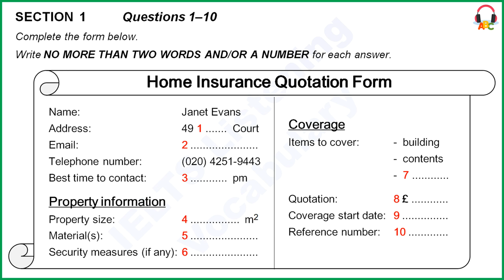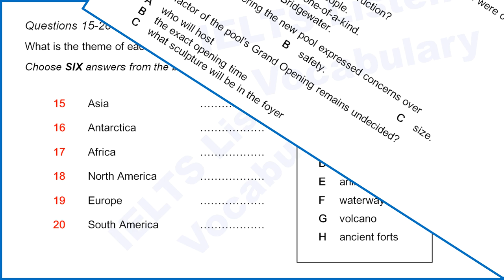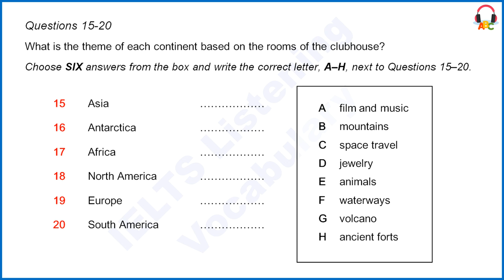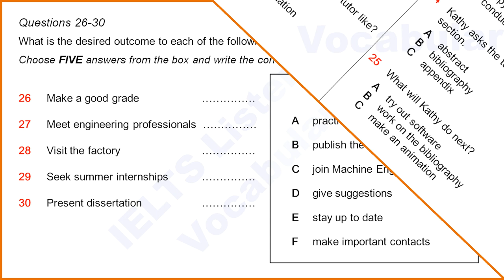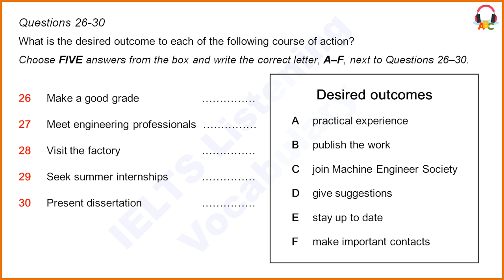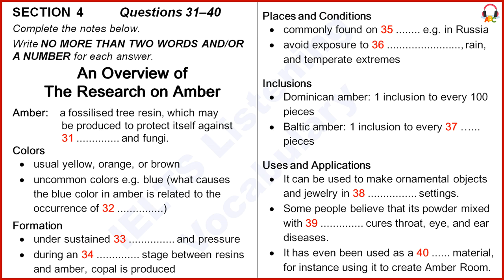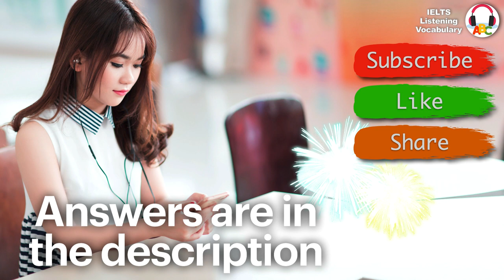IELTS Listening Practice | Test 19 | Mobile phone Version | Special Edition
Timely Answers and Explanations, Clear Questions, Pure Sound, Easy Seeking, Mobile Phone Orientation.

Answers:
[00:00]  Introduction
[00:42]  Section 1, Questions 1–10
[01:50]    1   Greenway
[02:36]    3   (after) 5.30 pm
[02:51]    4   80
[03:16]    5   brick
[03:31]    6   alarm system
[05:01]    7   flood
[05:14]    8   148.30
[05:36]    9   1 August / August 1(st)
[05:48]  10   TR278Q
[06:47]  Section 2, Questions 11–20
[08:17]  11   A  (the public selected two top proposals)
[08:27]  12   B  (the pool is shaped like a fishbowl, sinking down into the ground...)
[09:02]  13   C  (the pool is only so large)
[09:33]  14   C  (there is some discrepancy however on the sculpture design for the foyer at the entrance...)
[10:40]  15   E  (representing Asia in the reception area will be a mosaic made up of prominent animals indigenous to the continent...)
[10:54]  16   B  (in the west Lounge feel the cool icy vibes of the trans Antarctic mountains
of Antarctica)
[11:29]  17   D  (did you know that Africa was home to the first jewelry)
[11:43]  18   C  (a Nazi created for North America... the moon landing of 1969... humans living on Mars)
[12:00]  19   H  (and in the men's Lounge room the ancient forts of Sparta, Rome, Greece and other European civilizations...)
[12:19]  20   G  (all attention to its Center where there is a strikingly realistic sculpture of a
volcano... the nine-foot statue complete with brightly colored molten lava to characterize South America)
[13:39]  Section 3, Questions 21–30
[14:45]  21   A  (okay I've read the introductory chapter)
[15:10]  22   B  (the layout is really well done...)
[15:51]  23   C  (I would think about finding some more online articles or doing more
research in the Campus Library...)
[16:19]  24   B  (could you help me with the bibliography)
[16:57]  25   A  (I'm going to go try out the new presentation software)
[18:04]  26   C  (there's an organization called the Machine Engineer Society, you should look into joining it you'd need to score well)
[18:30]  27   F  (I think if you keep meeting people in your classes and professors you'll be able to get in contact with some really helpful people)
[18:45]  28   E  (make sure you stay up to date on new developments in fact you could visit the local water treatment facility periodically...)
[19:07]  29   A  (if you really want to get your hands dirty so to speak I would recommend instead seeking a summer internship)
[19:27]  30   B  (all you really need to do is once you have a dissertation, present it... you'll get published one day)
[20:27]  Section 4, Questions 31–40
[22:16]  31   insects
[22:49]  32   volcanic dust
[23:24]  33   heat
[23:41]  34   intermediate
[23:58]  35   sea shores
[24:27]  36   sunlight
[25:26]  37   1,000
[25:54]  38   silver
[26:25]  39   honey
[26:51]  40   building
[27:38]  Answers
[28:13]  The end
* Correct answers to band score:
  39-40: 9.0
  37-38: 8.5
  35-36: 8.0
  32-34: 7.5
  30-31: 7.0
  26-29: 6.5
  23-25: 6.0
  18-22: 5.5
  16-17: 5.0
  13-15: 4.5
  11-12: 4.0